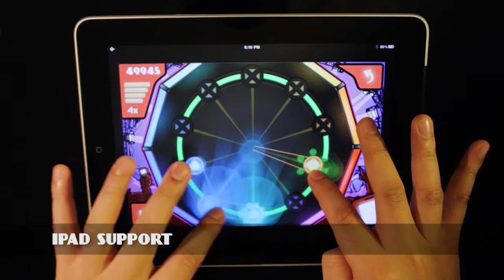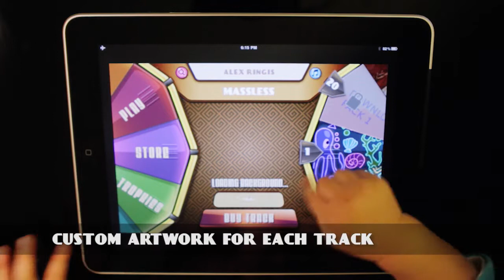Orbeats: Show Us Your Bits Trailer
Orbeats is an upcoming music rhythm game for the iPhone developed by Wrk Studio and published by Stirfire Studios.

For the latest info on how the game is coming along, and sign up for our mailing list!

This trailer was made for the Let's Make Games Show Us Your Bits event.  For more info about the event, check out